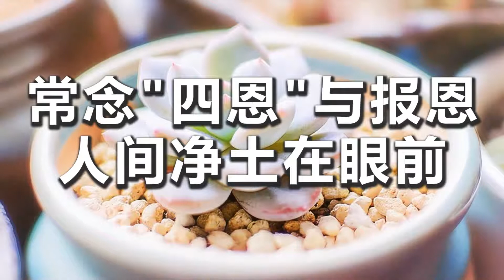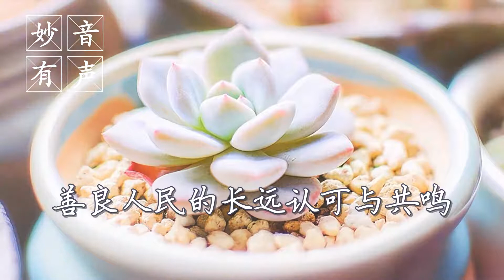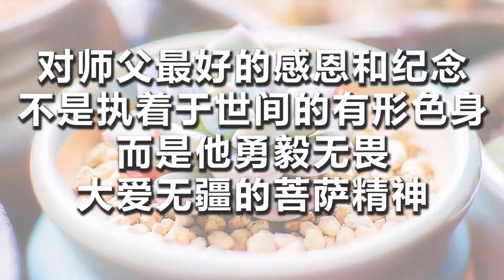【妙音有声】常念四恩与报恩 人间净土在眼前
常念四恩成佛道

打开网站，恩师的法相和对全世界佛友的最后叮咛再次映入眼帘，深深感恩您，怀念您，在您强大正能量的感召下，我从一个几乎五毒俱全的小人，蜕变成一个心中常怀感恩的修行人，我看到，这样翻天覆地的奇迹，已经在无数人的身上发生；我更坚信，它将在更多人的生命中无尽地延续。

从步入佛门的那天起，师父就给我们上了修行的第一课——爱国爱民、遵纪守法，八个字的修行宗旨，奠定了我们无论在修行路上走得多远，国家的利益、众生的福祉永远是初心所在。2020年1月11日，在疫情来临前的最后一场大法会上，师父向世界佛友再一次疾呼：佛法在世间，不离世间觉；心灵法门传承大乘佛教，净化道德，修身养性，返璞归真，爱国爱民是学佛人的首要责任，遵纪守法是修心人的根本前提；我们学佛就是要自觉觉他，走入众生和社会，践行和证悟佛法的教义，使佛法般若智慧回报社会，利益众生，一世修成报佛恩！话音一落，全场数万人掌声雷动。

从开始弘法到最后一场法会，直至生命的最后一刻，师父无时无刻不在教导我们，永远把三宝、国土、父母和众生的恩德记在心中，把一切修行所得无私地回馈于世间，则人间净土就在眼前。

佛教认为，我们的身心和一切外在环境是一体不二的依存关系，永远不要把自己与社会、众生、自然对立起来。《白话佛法》中曾提到，感恩心不仅是阻止业障产生的法宝，更是修行人完善人格、未来成佛作祖的关键。师父曾在节目中回答听众，修行不是喊空洞的口号，报恩要从脚踏实地的行动中去落实。从各期开示中可见，上报四重深恩的含义非常深广。

第一是报众生恩。万灵同源，众生皆具佛性。如果推演到久远以前，每一个人的生命之源同出一处，在漫长的轮回中，曾经的父母、亲人、有缘、同类因为业力的差别，变幻了身躯，散落在六道的各个角落，其数量多得无法想象，我们面对的一切众生，可能就是过去生中的至爱亲朋，因此，我们与众生永远是自他不二的关系。从另一层面讲，任何人只凭一己之力是无法生存的，衣食住行、生活所需，全部都是众生的劳动创造，哪怕变幻了陌生的形体，再也无法认出彼此，但累世的亲人以众生的形式依然在帮助着我们；如果他们不幸沦为了旁生，我们以慈悲心戒杀放生，也是一种感恩。这就是视众生为亲人的深刻意义。

第二是报国土恩。中华优秀文化源远流长，早已与佛教思想水乳相融，是我们入世修行和出世成就的根本资粮。佛法无疆界，但修行人有祖国，我们的第一重身份是国家公民，没有国家的安定富强，就没有生命的安全和修行的保障。把国家的利益置于首要位置，是修行人庄严国土、利乐有情的起点，是应尽的世俗责任。

三是报父母恩。父母给了我们身命，师长给了知识和慧命，报父母恩也包括了报师恩，不仅要报答现世父母的恩德，也应报答累世父母、师长之恩，就如师父教导，修行人应尊重一切正信宗教、所有修行门派和善知识，因为他们在无量的过去和未来，都带给我们有益的知识和信仰，都是生命中出现的光明。

四是报三宝恩。佛是众生的依祜和导师；法是佛的教诲，是解脱的依据；僧是佛与法住世的表征和传承。三宝的深恩是我们一生都无法报完的，三宝本身并不需要众生报答，只是我们通过报恩的方式来修出智慧和福德。师父提醒我们，修行最为重要的，是尽形寿皈依自性三宝，礼敬佛的形象，遵循法的教导与经典，恭敬十方三世一切贤圣和正法僧团，将佛的教义融入生活，把慈悲传递给众生，才是真修行。

修行人的心如出淤泥的莲花，虽然世间有种种不足甚至丑恶，但心中要认为世上只有坏事，没有一个坏人，需知诸佛菩萨在因地时也曾经是业障凡夫，而任何一个人只要心向佛的光明，就一定有成佛的那一天。

对身心依报的一切常念四恩，在世间意义上，我们将给人间带来无尽的慈悲和温暖；从出世角度而言，报恩使八识田中充满了善良的种子，与九识田中的佛性相应，我们的身心就会由内而外地散发出般若的光明，成为人间的菩萨，在世间成就一生的道业。

报恩是修行的主线

师父安详示寂前，为全世界佛友留下了最后的叮咛，恩师不舍娑婆，生命最后一刻依然心系众生的解脱，再次强调了佛教徒报恩的重要意义。师父一生广度人天，弘范三界，慈悲睿智如朗照之日月。

师父曾讲解过回向文“上报四重恩，下济三途苦，尽此一报身，同生极乐国”，报恩是我们修行的出发点和落脚点，是佛教伦理思想体系的重要内容。白话佛法讲座中提到，感恩心建立在互相理解的基础上。人生在世，个人与他人、集体、社会、国家之间的利益有着不可避免的客观分别，有冲突矛盾不足为奇，但矛盾可以用感恩来化解，要把它当做一个修行的缘起。

生活中能理解别人，就能生起包容和融合之心，进而设身处地为对方提供帮助，善待众生，自己也能得到别人的理解和善待，因此报恩是化解冤结的有效手段。如果把这种人际间的妙法进一步扩展到与众生、社会、国家的关系中去，世俗社会就是充满祥和美好、安乐庄严的净土世界，这是在家佛教徒除了对社会的物质创造外，在精神层面的重大贡献，也是佛法普及化教育的意义所在。

历代祖师大德都提倡“滴水之恩，当涌泉相报”的道德，在现实社会中，佛教的报恩思想也是爱国思想的体现。修行人不论身处何方，仰报国家之恩、民族之恩、血缘之恩、文化之恩是最基本的道义，唯有国家强大，才有众生安定幸福的美好生活，才有父母亲人的天伦团聚，才有三宝传世的法脉昌隆！

在2020年最后一场大法会的结束语中，师父反复告诫我们：爱国爱民是学佛人的首要责任，遵纪守法是修心人的基本前提。现在想来，振聋发馈的这句话包含了多少殷切的期盼，有道是皮之不存，毛将焉附？唯有先报答好国恩，才能有机会更好地报三宝恩、众生恩和父母恩，上报国恩才是上报其余三恩的根本前提。爱国爱民、遵纪守法这八个字的修行准则，就是引导我们在仰报四恩中服务社会、圆成佛道的保障。

缅怀恩师的一生，常年致力于世界和平文化传播、不同宗教间的交流融合，调和国际种族冲突，促进民族和睦团结，他所传播的中华儒道释三教精神，跨越文化、种族、地域的隔阂，在全世界引起了善良人民的长远认可与共鸣；师父十几年如一日燃烧身命，在民众中普及五戒十善、慈悲大爱等思想，引领无数有志者走上解脱自身、利益社会的道路，亲身垂示了何为大报恩的典范。

恩师虽已圆寂，但他留下的精神财富永远为后人取之不竭。对师父最好的感恩和纪念，不是执着于世间的有形色身，而是他勇毅无畏、大爱无疆的菩萨精神。让我们牢记恩师的教导：真正的佛弟子是一个善良的人，懂得用佛法降服自心，消除傲慢、嗔心等烦恼，一切为众生着想，你就是官员菩萨、商人菩萨、工人菩萨、农民菩萨。

佛教徒如能遵师所教，此身留于娑婆，则尽形寿上报下济，建设人间净土；待业报尽时，与有缘众生同归极乐，才不枉修行人的称号。

分享人：李同修
—— 博客 2021年11月27日 网友反馈